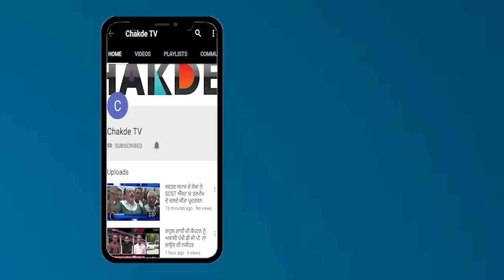Chakde TV News Bulletin